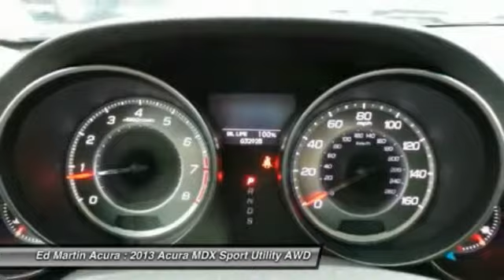2013 Acura MDX 3M05816A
2013 ACURA MDX Indianapolis, IN
Stock# 3M05816A

Nice SUV! STOP! Read this! ACURA CERTIFIED VEHICLE!!! Don't waste your chance at owning this good-looking 2013 Acura MDX. Climb into this superb Acura MDX, knowing that it will always get you where you need to go, on time, every time.